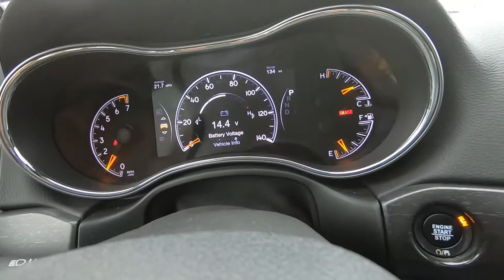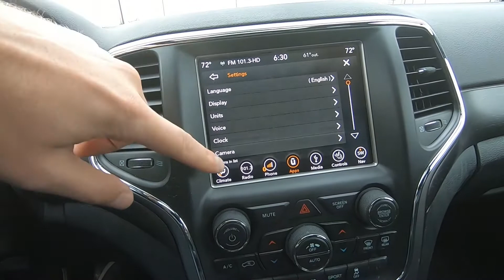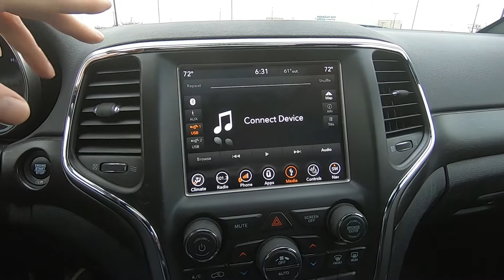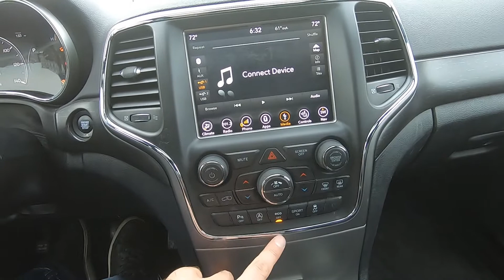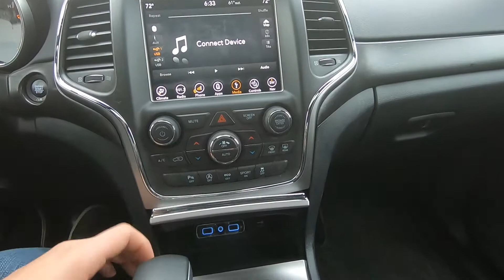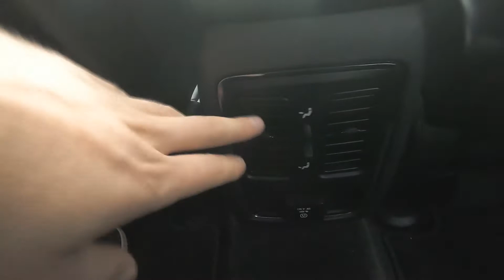Jeep Grand Cherokee 2018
Oбзор